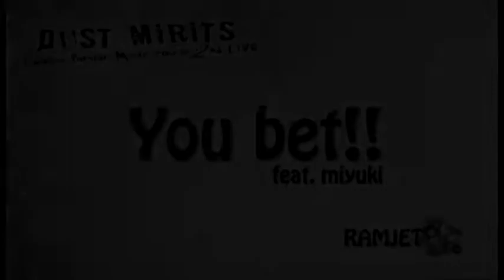You bet!! (RAMJET at Astro Hall)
2013年9月29日に行われた活水女子大学音楽学部ポピュラーコース２回目の単独ライブから、木村カエラの「You bet!!」をRAMJETの演奏によりお届けします。